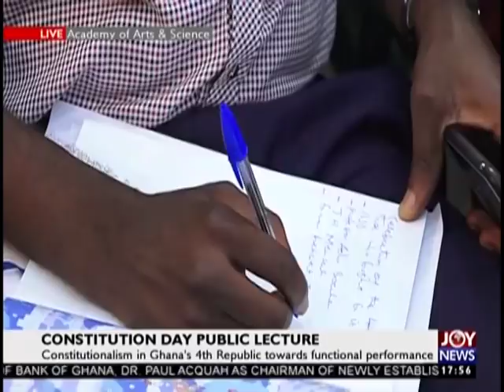Constitution Day Public Lecture - JoyNews (7-1-19)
Constitutionalism in Ghana's 4th Republic towards functional performance